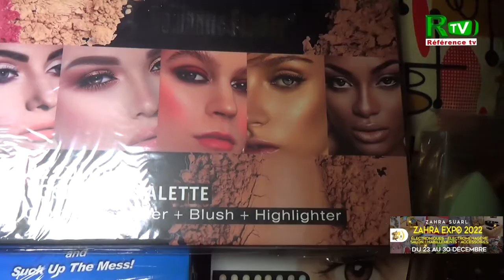Zahra NDOYE SAGNA préparé grande foire terrain ndiayéne de rufisque du 23 au 30 décembre 2022..